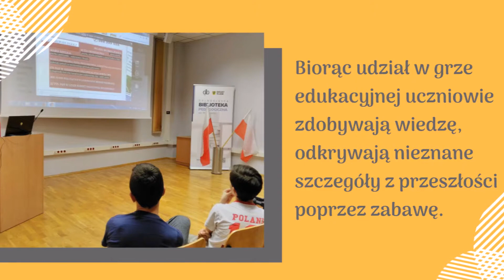Gra edukacyjna - "Zagadki Niepodległości"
Zagadki Niepodległości to spotkanie z historią, które proponujemy w ramach zajęć organizowanych z okazji 100. rocznicy odzyskania niepodległości przez Polskę.

Zajęcia realizowane są w formie gry edukacyjnej, która ma na celu przybliżyć młodzieży okoliczności odzyskania przez Polskę niepodległości. Uczestnicy przyjmują rolę detektywów i reporterów i w oparciu o świadectwa z tamtych czasów (m.in. fragmenty książek, artykuły z czasopism, filmy dokumentalne, fotografie) rozwiązują zagadki dotyczące zagadnień związanych z kształtowaniem się państwowości po odzyskaniu niepodległości oraz postawy patriotycznej mieszkańców z różnych stron Polski.

Zajęcia adresowane są do uczniów klas 6-8 szkoły podstawowej. Przewidywany czas - 90 minut.

Proponowane zadania:
1. Zadanie interaktywne "Ojcowie niepodległości" - dopasowanie ilustracji do opisów.
2. Zadanie "Legiony" - ułożenie tekstu pieśni patriotyczno/żołnierskiej z wykorzystaniem nagrań oraz przygotowanych maeriałów drukowanych.
3. Zadanie "Powstanie" - wykonanie plakatu na podstawie przygotowanych materiałów źródłowych. Przygotowany plakat powinien zawierać przynajmniej 4 ważne wydarzenia.
4. Zadanie "Moda "niepodległościowa" - ubranie żołnierza wylosowanej armii z lat 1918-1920 wg otrzymanych wskazówek.
5. Zadanie "Orlęta Lwowskie" - interaktywny miniquiz prawda-fałsz dotyczącego walk o Lwów w latach 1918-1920 oraz Cmentarza Orląt Lwowskich i Cmentarza Łyczakowskiego.
6. Zadanie "Alfabet Niepodległości" - wyjaśnienie znaczenia i symboliki wybranych wydarzeń z okresu międzywojennej Polski.